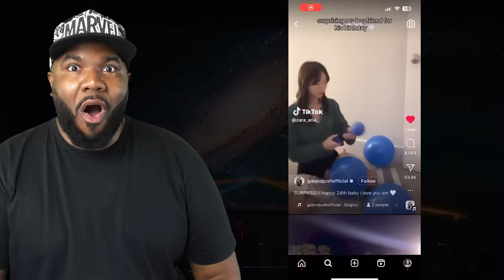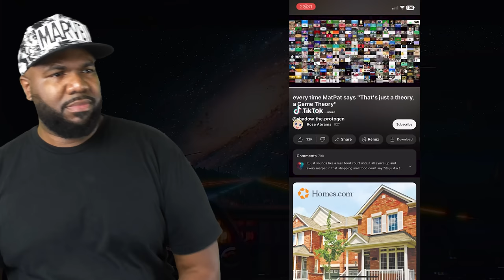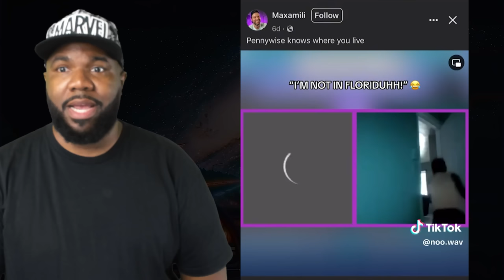25 minutes of FUNNY memes REACTION - NemRaps Try Not to laugh 371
This is the greatest 25 minutes of FUNNY memes - NemRaps Try Not to laugh 371 of all time

Install Raid for Free ✅ IOS/ANDROID/PC and get a special starter pack with an Epic champion ⚡️Knight Errant⚡️ Available only for new players
🎃 Take part in the Halloween event and get your gift

– VOID WHERE PROHIBITED. Open only to NEW users with a valid Player ID that downloaded Raid: Shadow Legends and opened a Game Account after June 1st, 2023. To install Raid: Shadow Legends for Free, .
In-game purchases are available. NO PURCHASE NECESSARY TO ENTER OR TO WIN A PRIZE. A PURCHASE DOES NOT IMPROVE YOUR CHANCES OF WINNING A PRIZE. Prizes: in-game items and/or Amazon.com Gift Cards, in the value and number as described in the Promotion Official Rules . Additional Terms may apply on Amazon.com Gift Cards as set forth Prizes will be rewarded randomly, subject to eligibility requirement set forth in the Promotion Official Rules. Promotion Period: October 15th, 2023 at 12:01 a.m. Eastern Time (USA) (“Start Date”) -November 10th, 2023 at 11:59 p.m. Eastern Time (USA) (“End Date”). Personal Data will be processed in accordance with the Privacy Notice